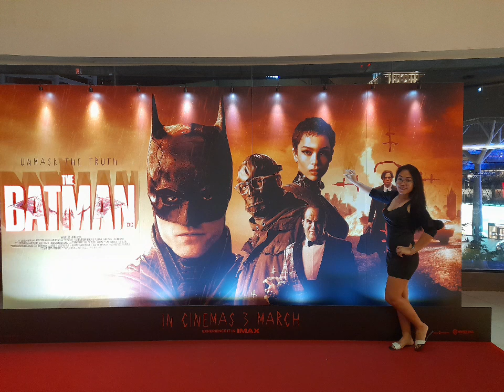Ramen noodles for dinner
having dinner with mona @korean restaurant.